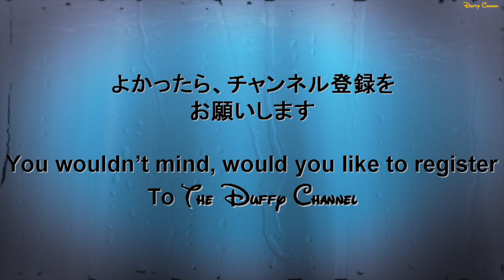ºoº [ 4K 美麗 ] ディズニー・ギフト・オブ・クリスマス 東京ディズニーランド 新プロジェクションマッピングショー